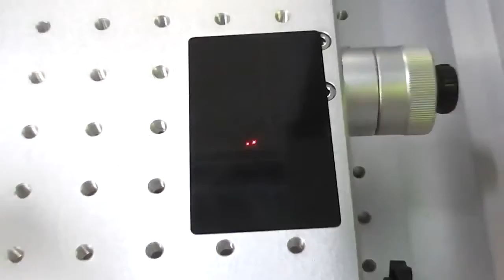Function of outside red spot fiber laser marking machine